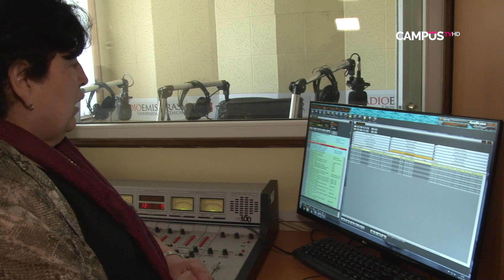Funcionarios UTALCA fueron reconocidos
Emotivo homenaje a 55 trabajadores por sus años de servicio.